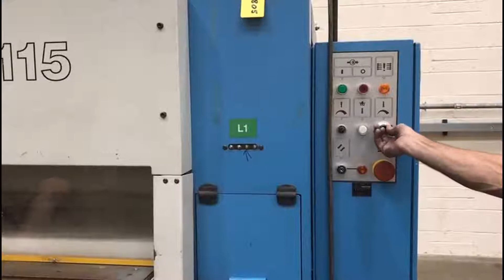TransXL 008805002 Samco Beam press TC115 running